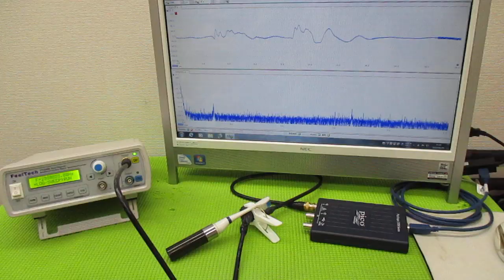メガヘルツの超音波発振制御プローブ ultrasonic-labo